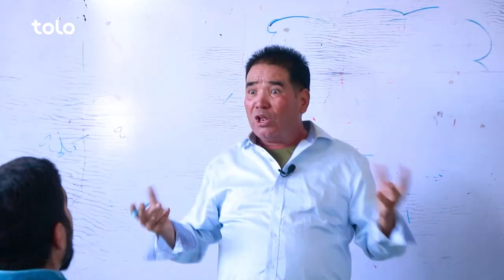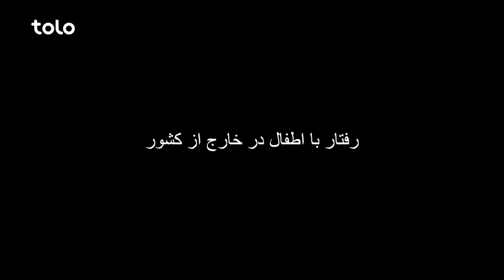Shabake Khanda - Season 09 - Episode 31 | شبکه خنده - فصل نهم - قسمت سی و یکم